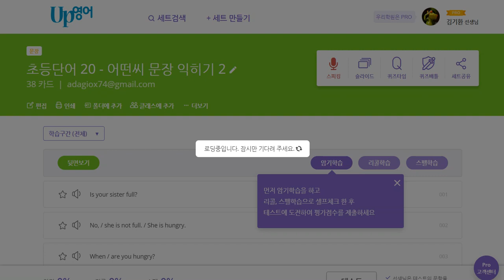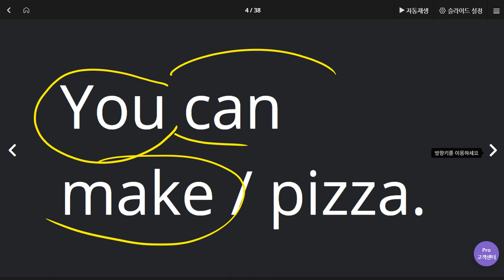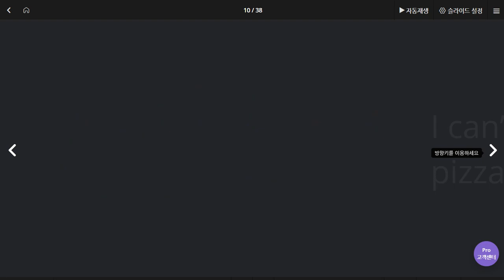백민철 2020 06 03